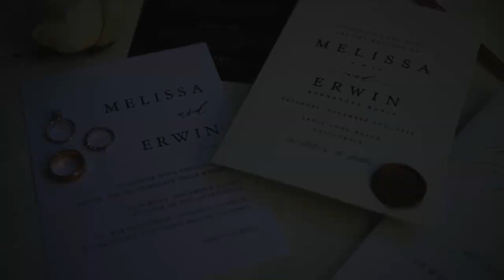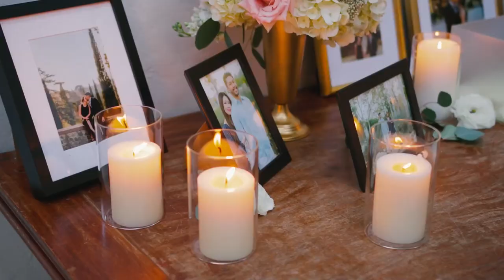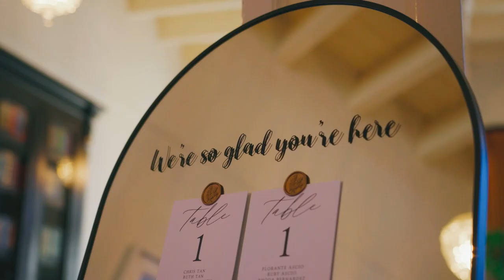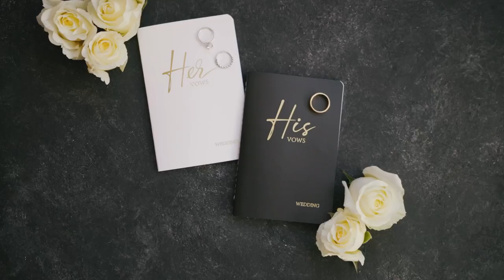The Ebell Club Long Beach Wedding Video | Melissa & Erwin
We hope you enjoy this beautiful The Ebell Club Long Beach Wedding Video of Melissa & Erwin. Special thanks to all the vendors that made this wonderful event for Melissa & Erwin. We were excited to see it all come together.

We would love to introduce you to our team and walk you through our Wedding Film Collections and Wedding Photography albums, canvases, and other print photography products.

Venue: Ebell Long Beach
Planning and Design: Klink Events
Photo: One Story Weddings
Video: One Story Weddings

 Ebell Long Beach
290 Cerritos Ave,